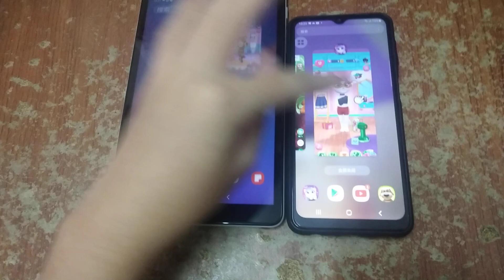My Talking Angela 2 Echo 166